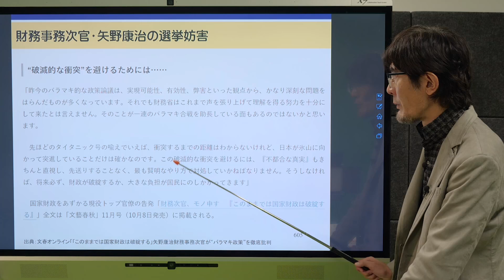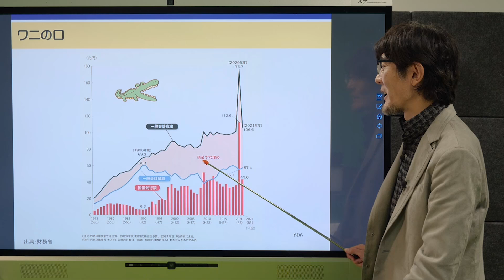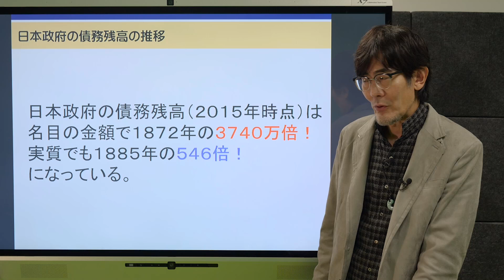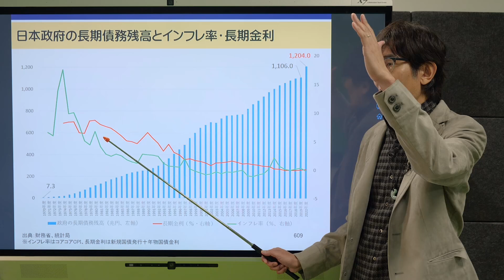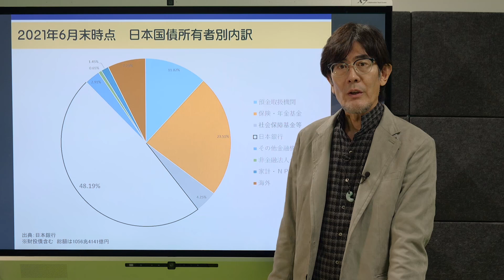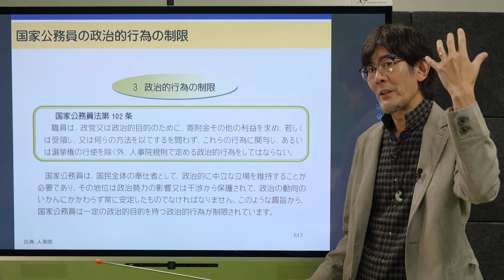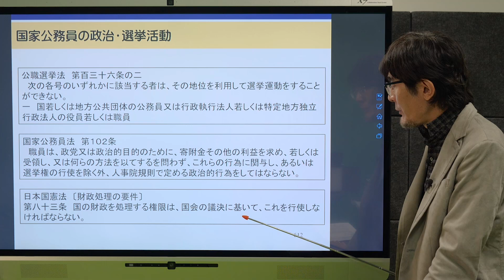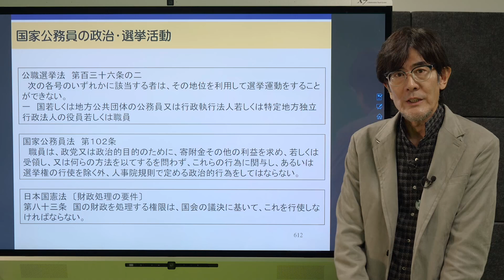三橋貴明 vs 財務省No.1 矢野康治が犯した憲法違反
リンクをクリックして友達追加をお願いします！